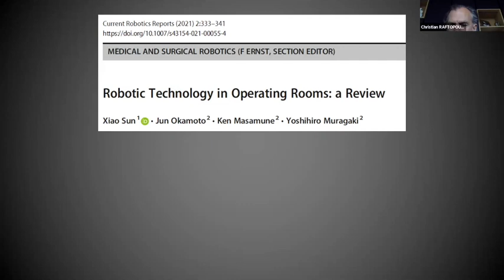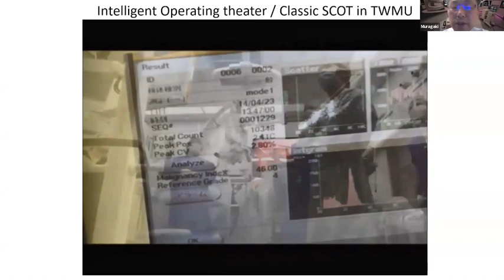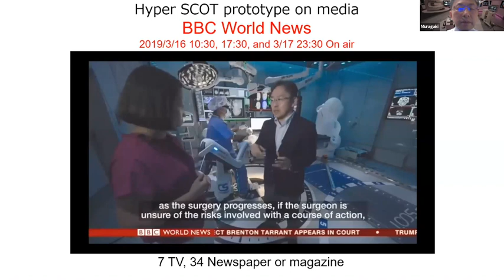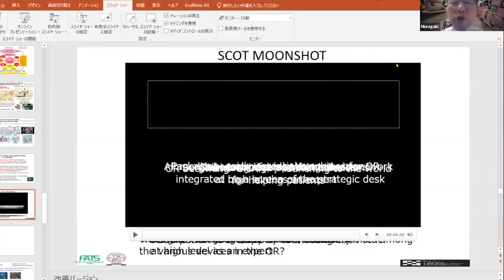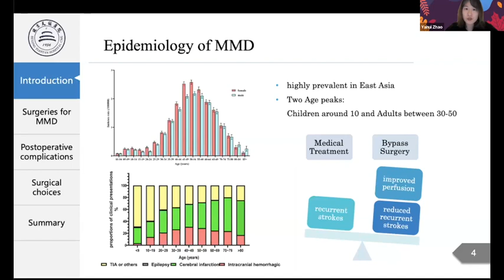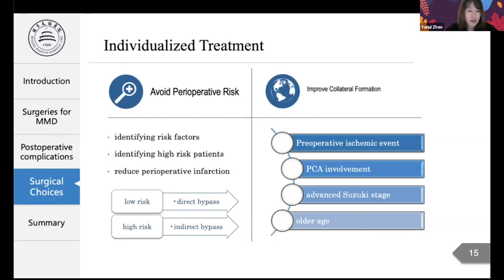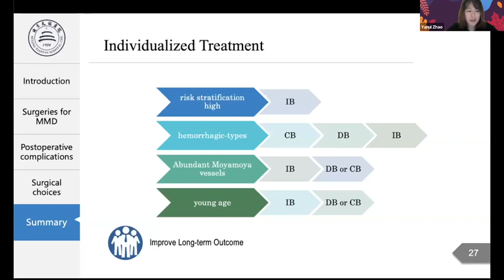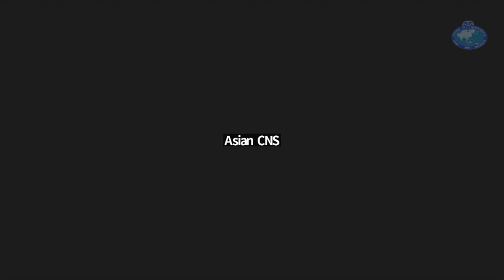ACNS Webinar - May 20 - Smart Cyber Operation Theatre & Surgical Choices for Moyamoya Dis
This video contains lectures from the weekly organized scientific webinars by the Asian Congress of Neurological Surgeons. The video has two lectures in it. In the first lecture, Prof.Yoshihiro Muragaki from  Japan talks about Smart Cyber Operation Theatre for guided resections in Gliomas. In the second lecture, Prof.Yahui Zhao from China talks about the Surgical Choices in Moyamoya Disease. Copying this video or replaying any part without the consent of the Asian Congress will be regarded as a copyright violation and will be legally dealt with.